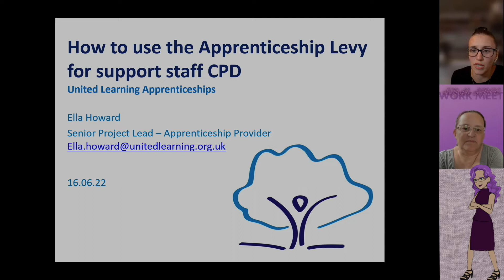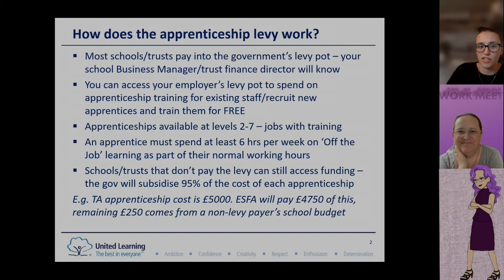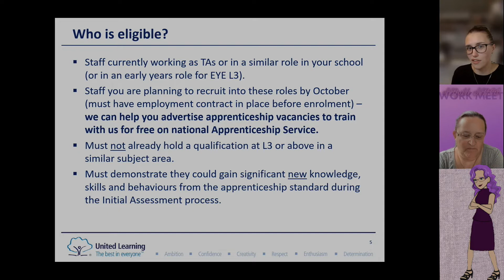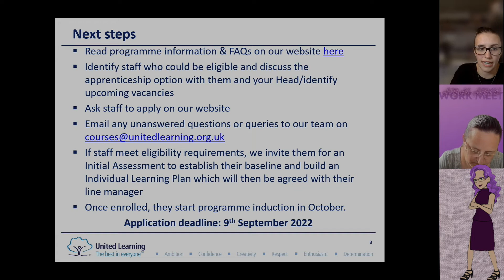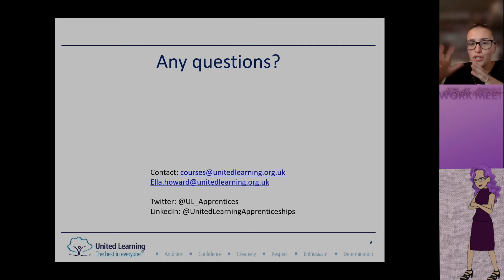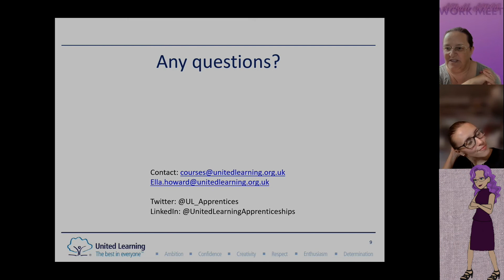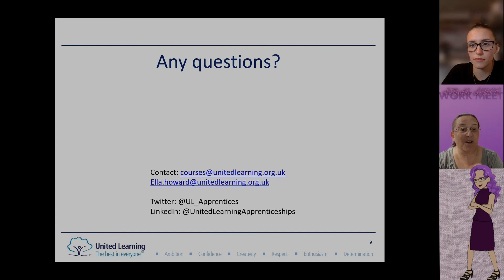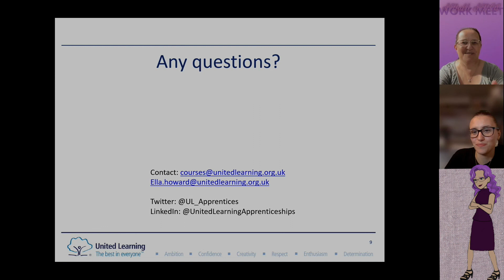Apprenticeship Levy, How to use it for TA training with United Learning hosted by SENsible SENCO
In this webinar we discussed everything about the apprenticeship levy with Ella Howard from United Learning

United Learning is a multi academy trust with 96 schools. In 2020 they started to design a teaching assistant apprenticeship, this was to make use of the apprenticeship levy the government introduced back in 2017. Schools with over £3mil on the staff wage bill all pay into the apprenticeship levy with a large majority not receiving the support that it was designed for.  In 2021 United Learning, with the support of our very own Abigail Hawkins (who is programme lead), put together a Government funded 18 month apprenticeship package that can give teaching assistants CPD training to really improve the impact they have on the children they support.  Not only that but the program gives teaching assistants support to deal with issues and build confidence in what is a very difficult and underpaid role.
So if you want to know how to up-skill your teaching assistants at zero cost to your school, know how to get support when recruiting teaching assistants, and want all the rules and regulations around apprenticeships in the England this video is for you!
We want to add with any government funded course, you are not able to do two courses at once, with the exception of literacy and numeracy alongside, as it was missed as a question in the discussion.

Timeline:
00:03:25 How does the apprenticeship levy work for schools?
00:05:26 What is an apprentice?
00:10:38 How long is an apprenticeship for a TA?
00:13:07 How much time does the apprenticeship need off the job?
00:13:54 What benefits do Teaching assistants gain from completing a apprenticeship?
00:15:23 What other apprenticeships does United Learning run in Education?
00:16:15 Who is eligible for an apprenticeship?
00:18:53 Can you recruit someone into an apprentice role?
00:25:09 Do apprentices need to pay anything?
00:25:28 What ages can apply for an apprenticeship?
00:29:22 How to apply to join the United Learning teaching assistant apprenticeship?

Q&A

00:33:22 Can the off the job training be fixed or does it have to be flexible?
00:34:58 Do teaching assistant apprentices get holidays?
00:36:19 Where can I advertise for teaching assistant vacancies?
00:38:10 What does the apprenticeship schedule look like?
00:39:06 What pathways are available after completing an apprenticeship?
00:42:21 Do I need to support the apprentice?
00:44:30 Can boarding schools use the United Learning apprenticeships?
00:45:11 What are the elements of the teaching assistant apprenticeship?
00:51:30 What modules would the teaching assistant apprentice be completing?
00:57:40 Can the teaching assistant apprenticeship be used for an SEMH Pru?
00:59:10 Why train teaching assistants in schools?
01:02:34 What happens if I had run out of apprenticeship levy funds?
01:03:43 What happens if the apprentice leaves part way through the course?
01:04:49 What if I need to take some time off from the apprenticeship?

Want more helpful tips for SENCOs?

For day to day discussions why not join our Facebook group! We have over 8,000 SEN professionals and it's a constant place of support for everyone, just remember to read the rules and no 'F's'!

We hope this webinar recording helps you!